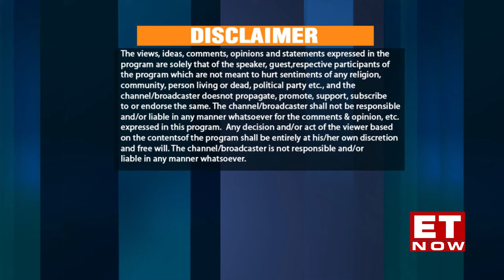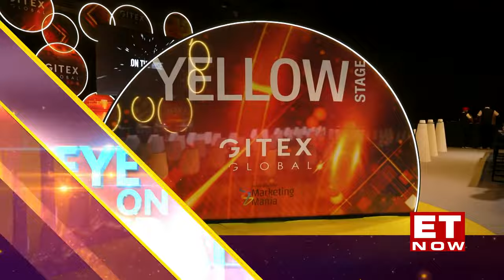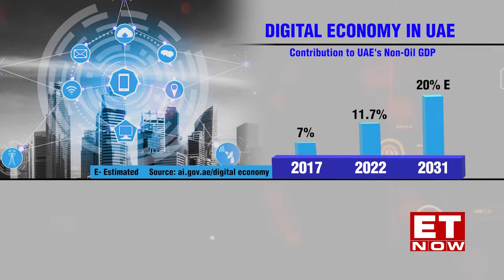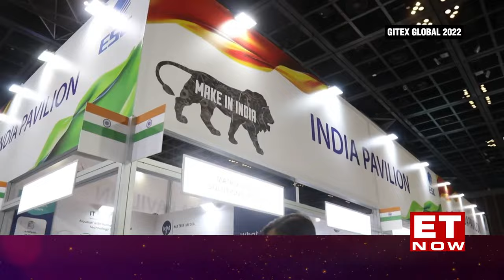Leaders of Tomorrow | Season 10 | Eye on Dubai | HE Omar Sultan Al Olama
In this episode of Leaders of Tomorrow, watch HE Omar Sultan Al Olama, Minister of State, UAE decodes how Indian businesses & the UAE are a recipe for success & how can small firms use technology to expand. He also puts the spotlight on the best ways to use AI in your company